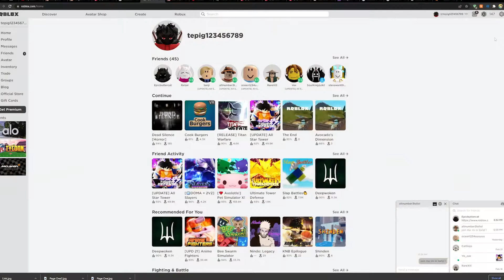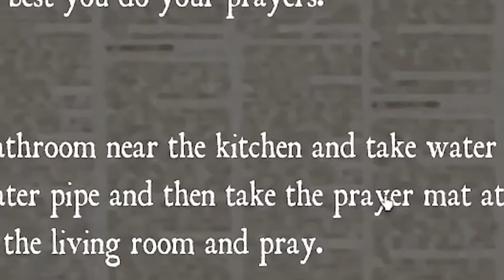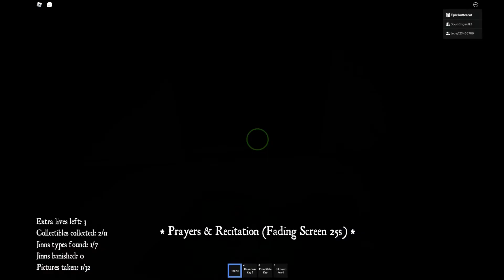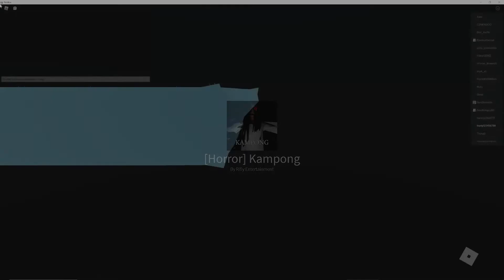Surviving Roblox's Horror Kampong was Hilarious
Today me, Epicbuttercat, and Phantosio survive a horror game on Roblox called Kampong and it ended up being hilarious.

Yo! I'm Leo, known by other titles like the Watcher of Asgard, though that was pretty short lived, or primarily the Watcher of Hell. Of course there's more but I don't wanna give away all my secrets (; Anyways I make funny Roblox and Minecraft gaming content with a sorta fast paced editing style with a blend of humor, entertaining gameplay, and storytelling.

Today, Me, Epicbuttercat, and Phantosio play Roblox Kampong, Roblox horror game Roblox game. We walkthrough Kampong Chapter 1 and became ghost hunters, banishing ghosts and hunt ghosts or Jinns. In this Nusantara and Islamic based horror game, but also Roblox Malaysia horror game. Epicbuttercat and Phantosio were hilarious in roblox funny game. This game was funny Roblox ghost horror house Roblox simulator, and also Scary ghost hunting in a Roblox Haunted house?? Spookyy!! Not Roblox's disturbing house, terrifying house, Roblox Maze, The mimic, Roblox The Rake, but new Roblox horror game Kampong. This game made for a lot of funny moments for sure and was terrifying, but absolutely hilarious.